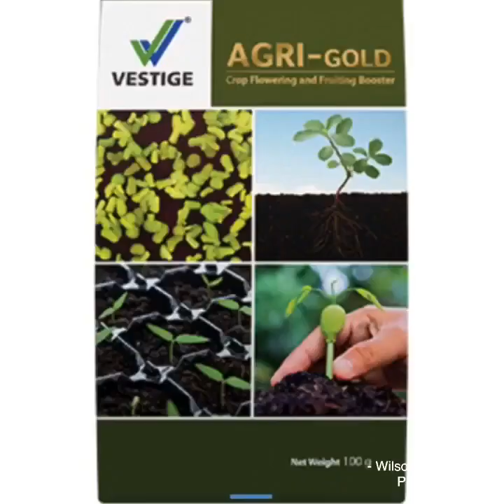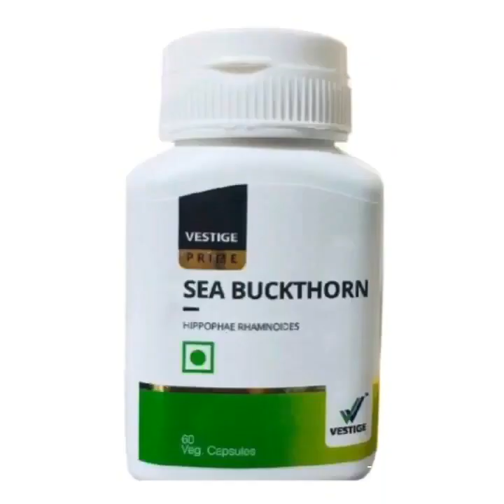Vestige Products: Dr Wilson Pulpalliyil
Vestige Products